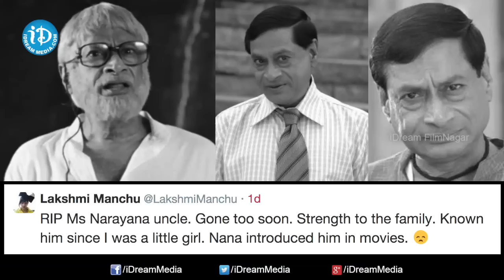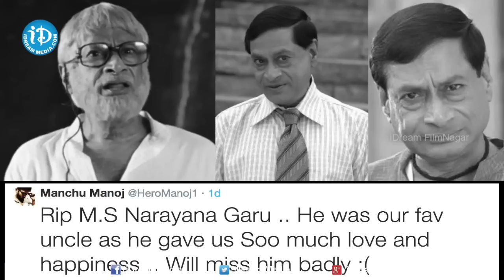Celebrity Tweets - Tollywood Mourns MS Narayana's Death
Watch Celebs Tweet about MS Narayana's Demise.

Telugu Film Industry expressed their Heartfelt condolences to the mighty soul.

MS Narayana's health deteriorated last week in Bheemavaram and was moved to KIMS Hyderabad where he breathed his last today morning.

MS Narayana Garu will always be remembered for his great comedy timing and performance. He is one such actor who can bring tears in the audience's eyes with comedy and emotion.

He acted in more than 700 films and started his career as a character artist. He was appreciated for his roles in movies like Dil, Itlu Sravani Subramanyam, Indra,Bunny, Ready, Pilla Zamindar, Dookudu.

His latest movie Pataas released today where he spoofs Aamir Khan's PK.

MS Narayana's Loss can never be replaced by anyother actor in the Industry. May his soul rest in peace.